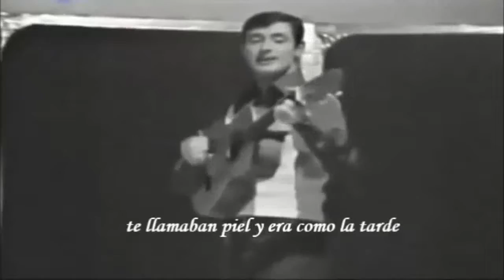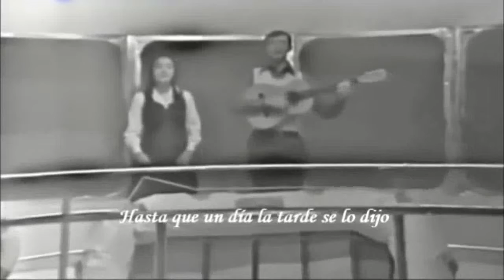Piel. Sergio y Estibaliz. Autor: Juan Carlos Calderón. ( Sin interés comercial )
Sin Interés comercial. La música es cultura...
Un tema interpretado en el año 1975, por Sergio y Estibaliz.
Sergio Blanco Rivas, nació en Bilbao en el año 1948. Falleció en el 2020
Su compañera y esposa, Estibaliz Uranga Amezaga, nació en Bilbao el 9 de diciembre de 1952. Se conocieron en el año 1968, hacían parte del grupo Voces y Guitarras, que luego se transformaría en Mocedades. Se casaron en 1972, estuvieron en el grupo hasta 1975, allí se separaron del grupo y se conformaron como dúo Musical. Una larga historia de grandes éxitos.
El autor del tema, el gran compositor y Musico Juan Carlos Calderón, un compositor de gran talla que ha escrito temas musicales para muchísimas grandes figuras de la canción mundial. Sergio y Estibaliz. Un gran recuerdo de aquellos años juveniles...